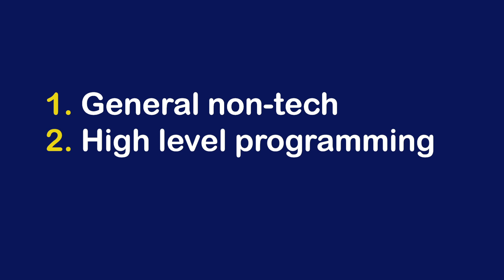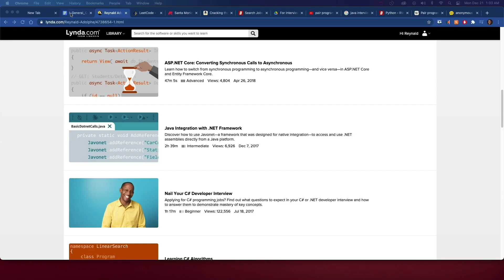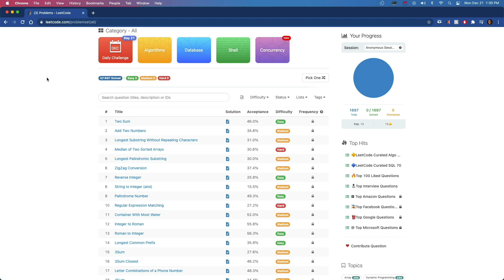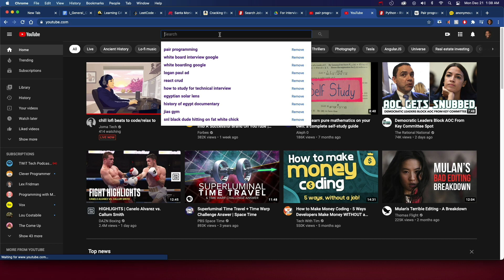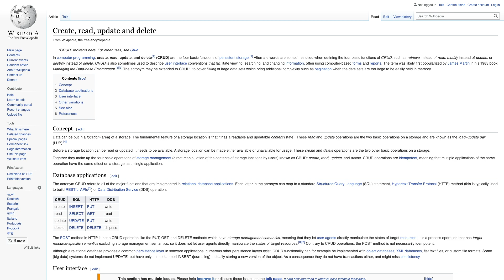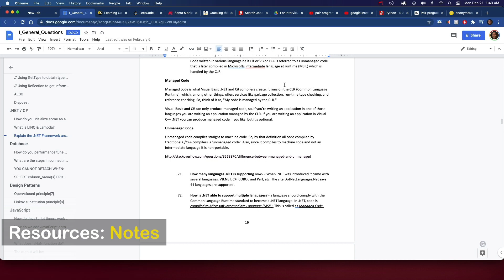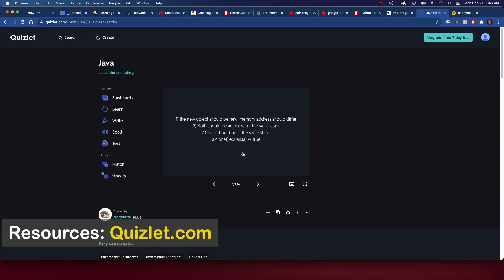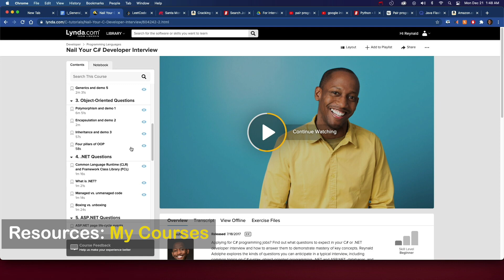How to prepare for Technical Interviews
In this video, I discuss How to prepare for Technical Interviews in a variety of ways that you will take with you for many years to come. You're welcome!